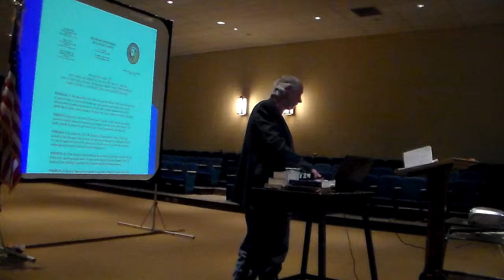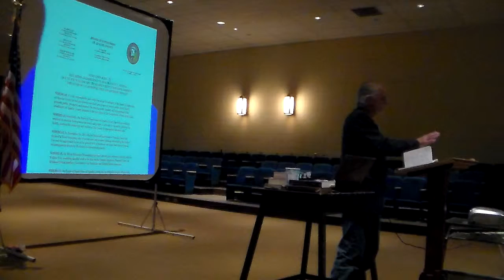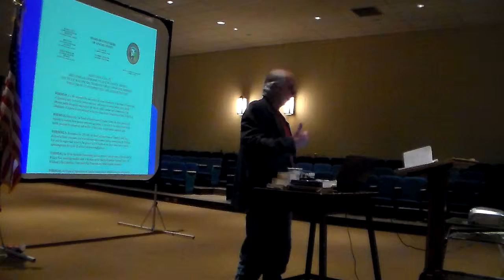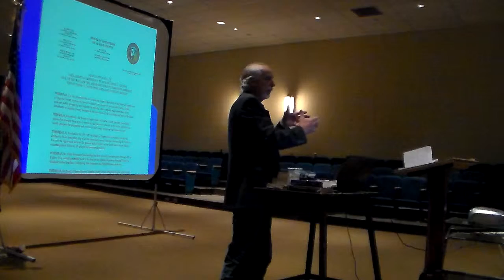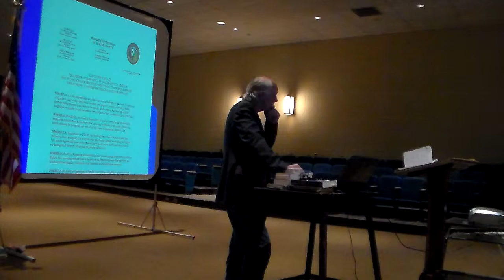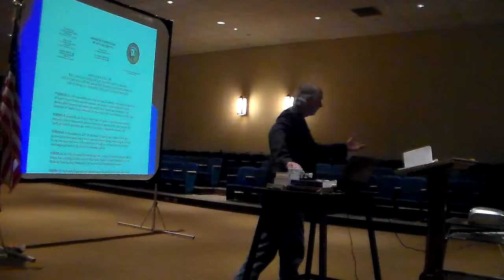David Justice, Take Back Our Government PART 6, 6/20/13 Grand Junction Colorado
Mesa County Patriots
Mesa County, Colorado